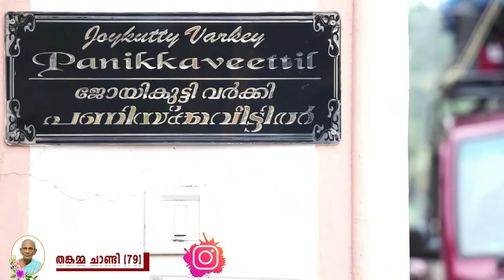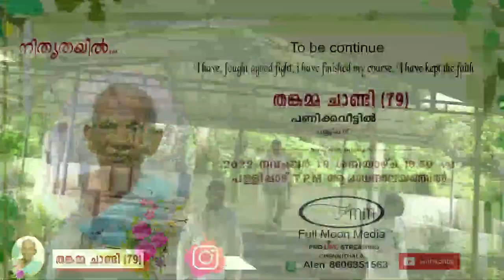Thangamma Chandi (79) Panikkaveettil Funeral Service l 19-11-2022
FOR WEDDINGS / NEW BORN BABY / CANDID PHOTOGRAPHY / PRE WEDDINGS / DESTINATION WEDDING PHOTOGRAPHY / FASHION / ENGAGEMENT/  LIVE STREAMING /

Full Moon Media
Chennithala Mavelikara
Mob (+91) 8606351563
Youtube     @Full Moon Media  Pro Live